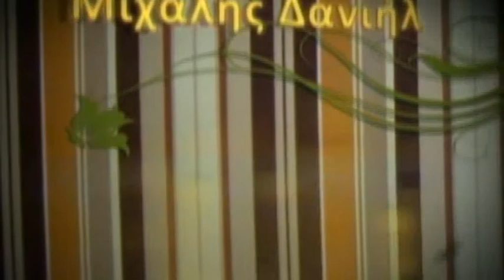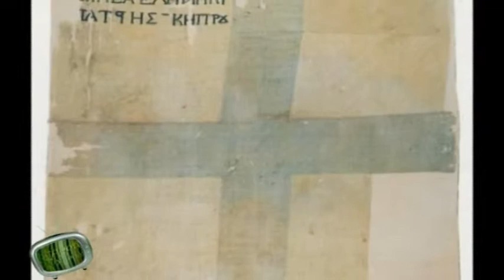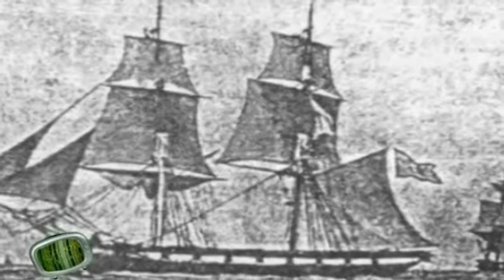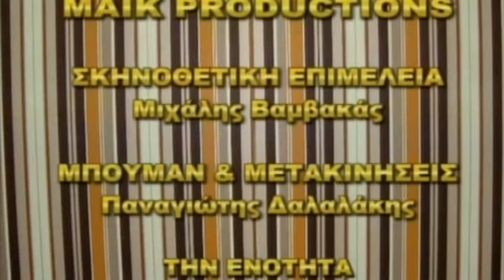ΧΡΥΣΑ ΚΑΙ ΕΠΙΧΡΥΣΑ 25 04 2010 ΓΙΑ 25 ΜΑΡΤΙΟΥ 1821 mpeg4